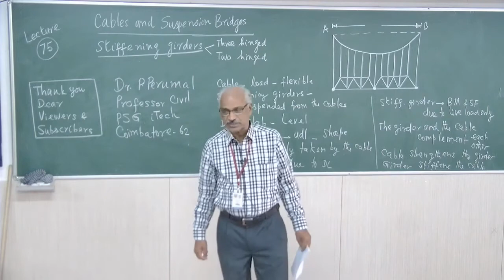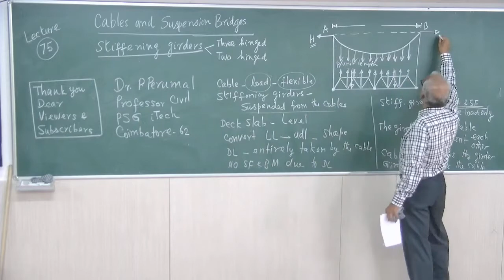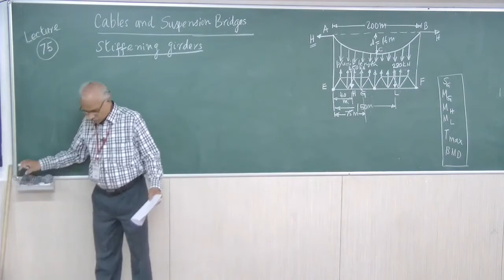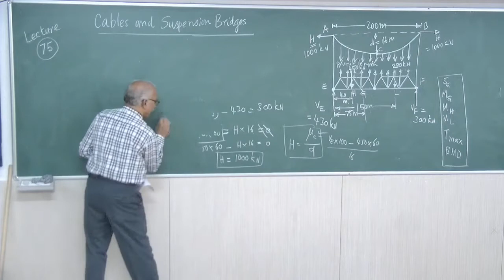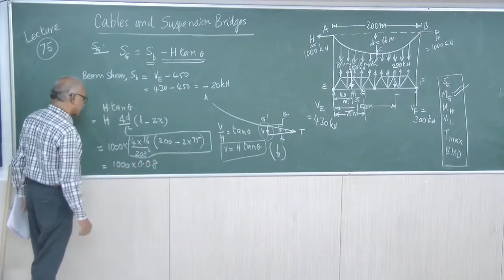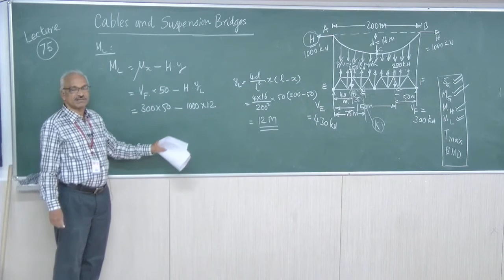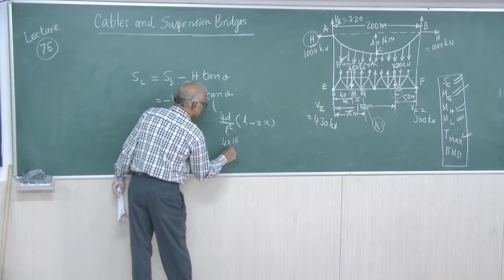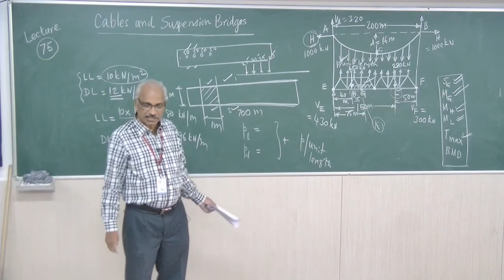Structural Analysis - Lecture 75 - Cables and Suspension Bridges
Structural Analysis - Lecture 75 - Cables - Three Hinged Stiffening Girders - D.L. & L.L - Bending moment - Shear force - Tension - UDL
By,
Dr.P.Perumal, Professor, Department of Civil Engineering, PSG iTech